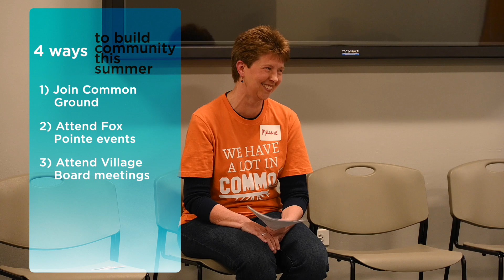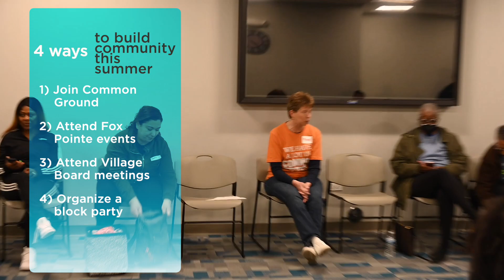Four things anyone can do to build community this summer in Lansing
At the quarterly Common Ground meeting — which was the first open to the public since the organization's start — Lansing residents seeking to make their community better shared their thoughts on ways to build community.

Read the full story for more details on each point, and to learn more about Common Ground

00:22 - Melanie Jongsma's intro
01:02 - Common Ground testimonials
02:24 - First way to build community: Join Common Ground
02:51 - Second way to build community: Attend Fox Pointe events
04:08 - Third way to build community: Attend Village Board meetings
06:02 - Fourth way to build community: Organize a block party
07:32 - Melanie's conclusion